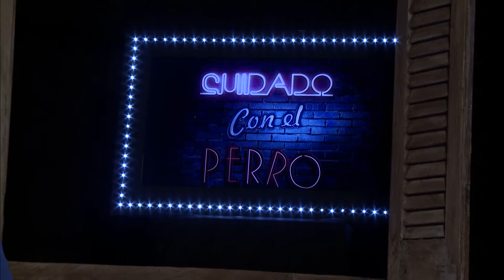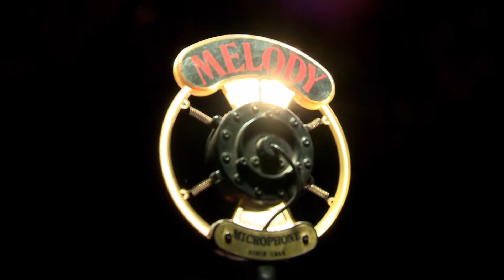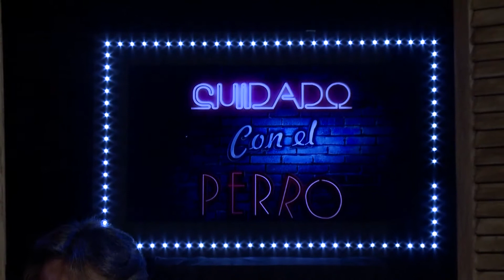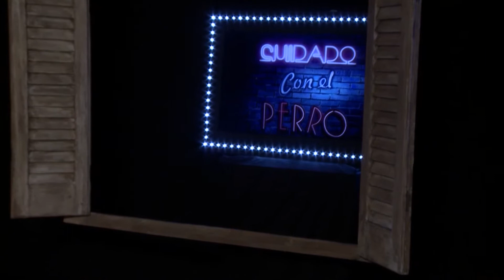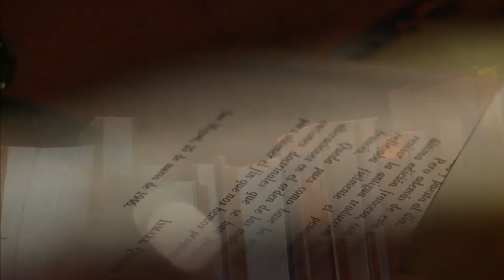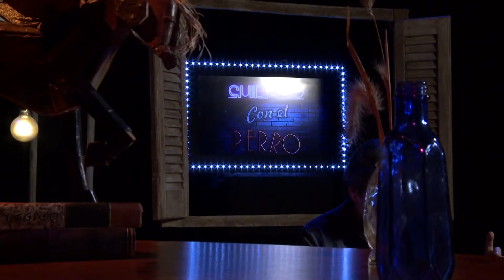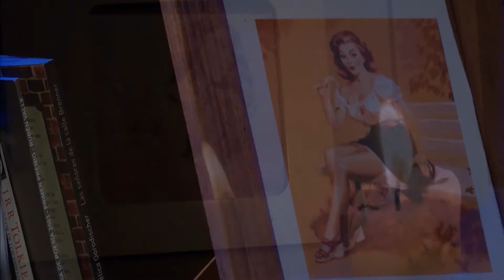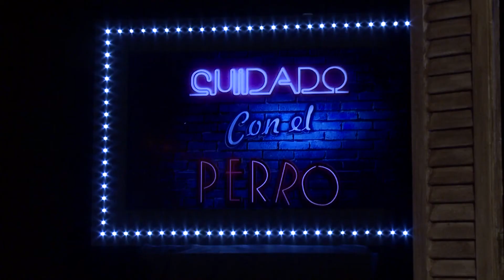Cuidado con el Perro | Temporada 4 | Capítulo 035: Laberinto de Borges